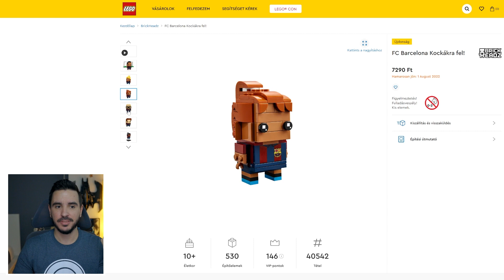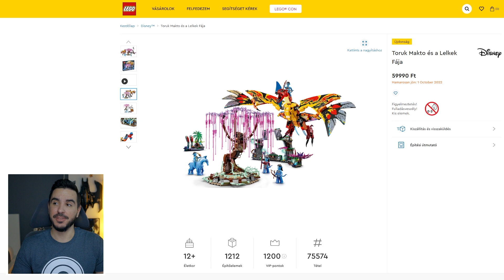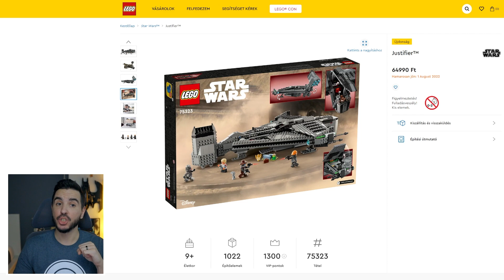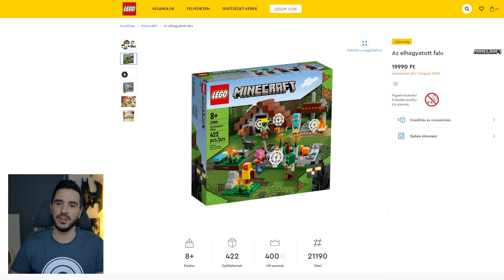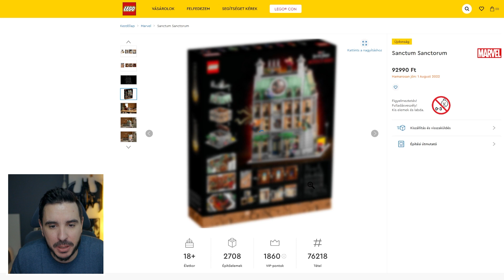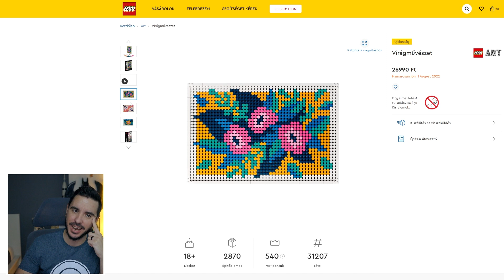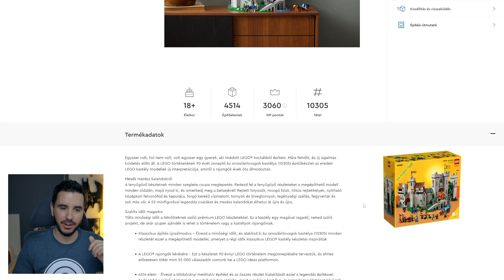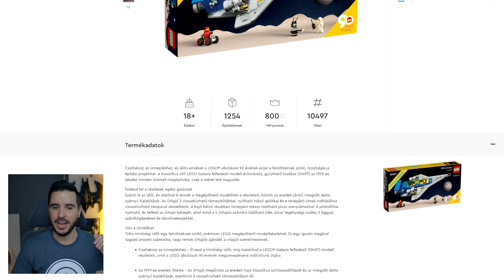Erről maradtál le, ha nem láttad a 2022-es LEGO Con-t!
Hatalmas bejelentések voltak a 2022-es LEGO Con-on!
Figyelem!
Időbélyegek:
0:00 Bevezető
0:30 Brickheadz
1:15 Avatar
3:06 Star Wars
4:57 Minecraft
5:22 Marvel
7:00 Super Mario
7:22 Minifigurák
8:00 LEGO Art
8:44 90. évfordulós szettek